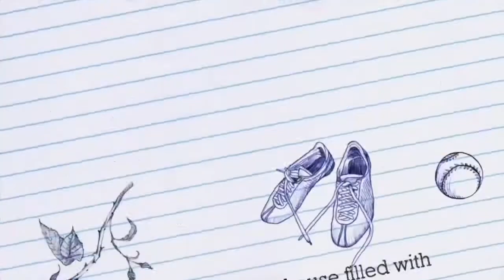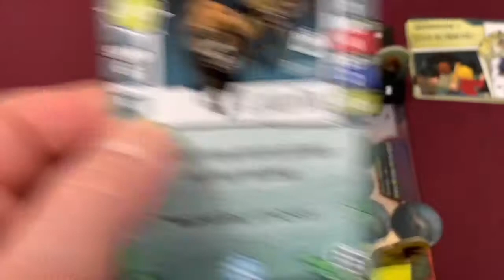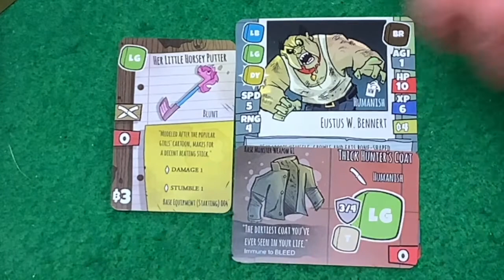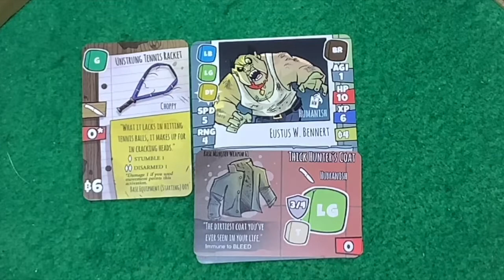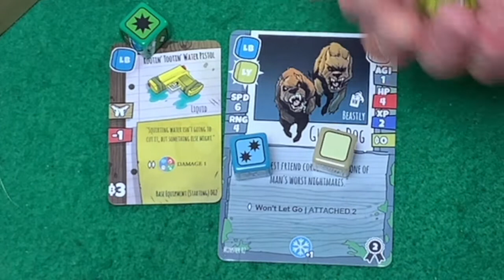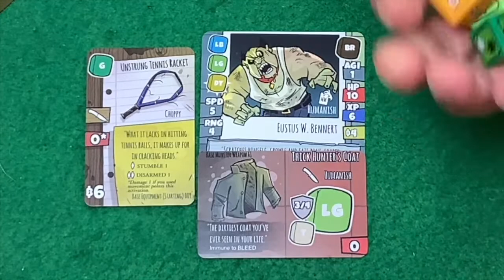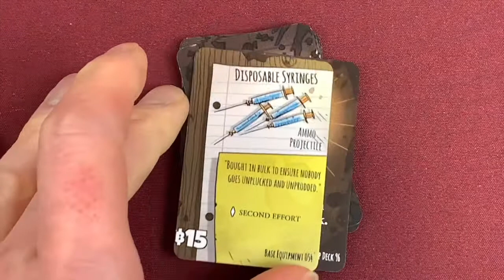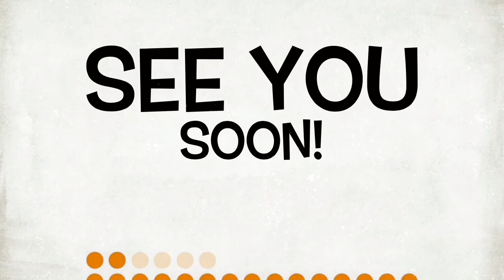The Ghosts Betwixt Mission 1 Part 3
This is the continuation of a play though of the Ghosts Betwixt by Dustin Freund.  In this video we will continue our playthrough.  This game is a dungeon crawler set in the modern area.  This game is for ages 10+ and is for 1-4 players.  I am super excited to bring this game to each and everyone of you.  I hope you enjoy.

Here is The Ghosts Betwixt website.  check out the site for a more content.

Here is a link on bgg for The Ghosts Betwixt.  Check it out for additional information.  Thanks

Please turn on Klingon subtitles for any post launch errors.  Thanks

Meet me at the table where we will continue our trek through the Ghosts Betwixt.